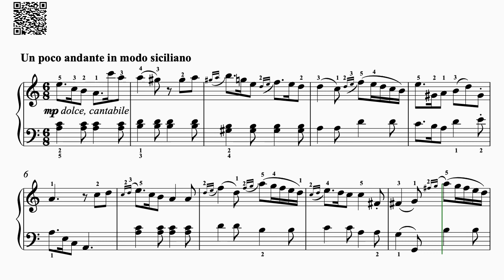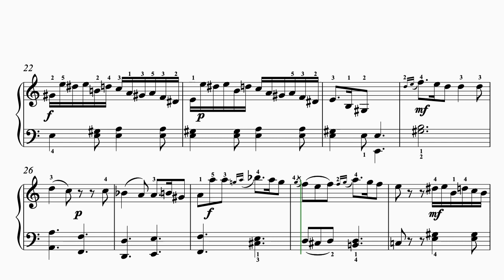Cimarosa - Sonata In A Minor - 11824 pts.